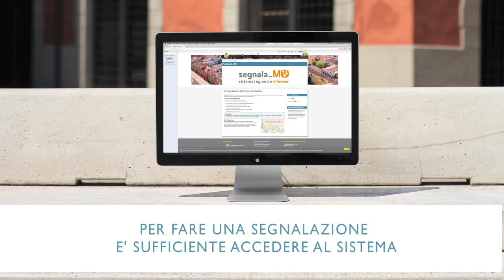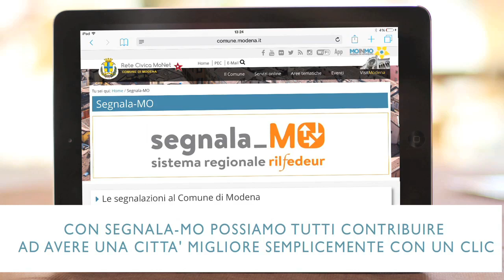Città di Modena Spot - Segnala-Mo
Segnala-Mo è un nuovo servizio che permette ai cittadini di Modena di inviare e geolocalizzare le proprie segnalazioni sia attraverso il computer che utilizzando l'App Rilfedeur.
Con Segnala-Mo possiamo tutti contribuire ad avere una città migliore semplicemente con un clic.

Scarica l'App Rilfedeur per Iphone, smartphone Android e Tablet.